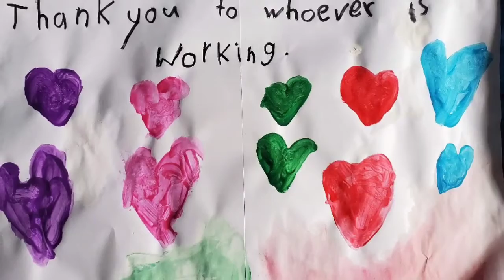Thank You to all the Frontline Workers!